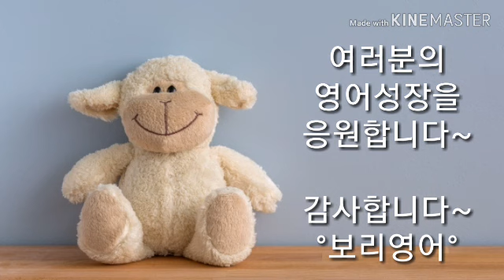빅히어로 026 반바퀴 축하드립니당~♡ [보리영어 EZEnglish]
2배 빨리 입에 붙고, 오래도록 기억됩니다.

영화 한편 씹어먹어 봤니? (신왕국)
9등급 꼴찌, 1년 만에 통역사 된 비법 (장동완)